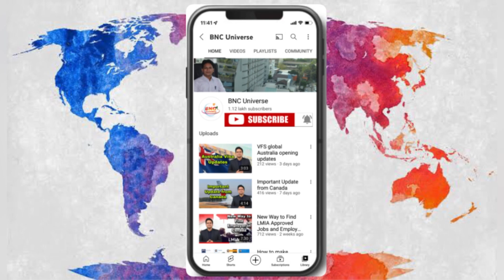417 Visa – Unskilled Labourers Required in Australia || No IELTS and No Experience